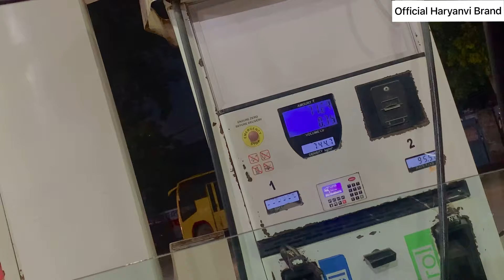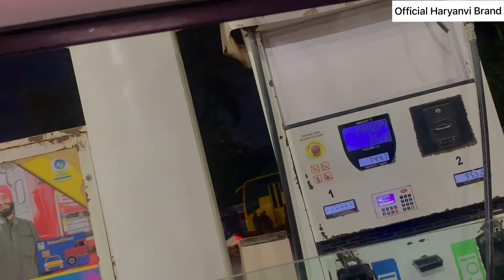Scorpio N ki khushi // idhar gudda gir gayi puri raat nahi soi || Satish Chandila